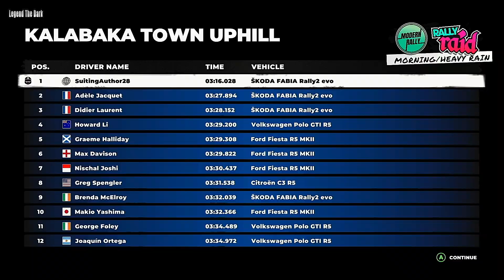تختيم لعبة ديرت 5 الحلقة 1 / DIRT 5 Walkthrough Xbox One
دوم إيترنال ‏، هي لعبة فيديو من نوع تصويب منظور الشخص الأول، وهي من تطوير إد سوفتوير، ومن نشر بيثيسدا سوفت ووركس الأمريكية، سيتم إصدار اللعبة بتاريخ 20 مارس 2020، وسيدعم منصات بلاي ستيشن 4، جوجل ستاديا، نينتندو سويتش، إكس بوكس ون، ومايكروسوفت ويندوز.

شاهدو ايضا

تجربة لعبة بن تن المشهورة / Ben 10 Gameplay PC 2017